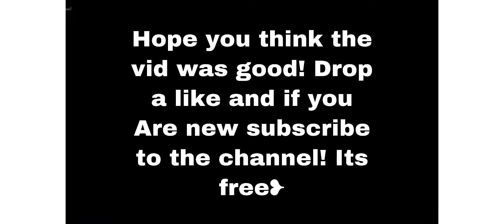Top 3 brawlers im trash with☜︎